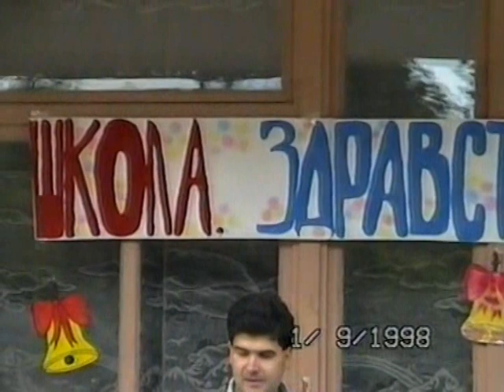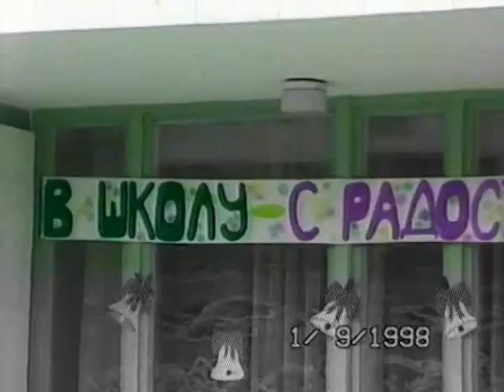1 вересня 1998 р